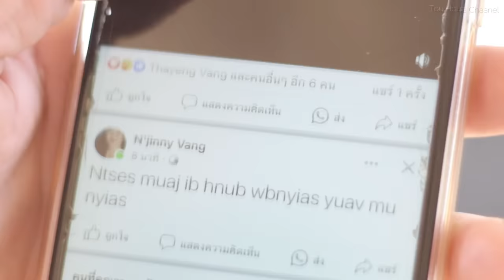tsis xav hais. Tub Huas Xyooj MV 2024